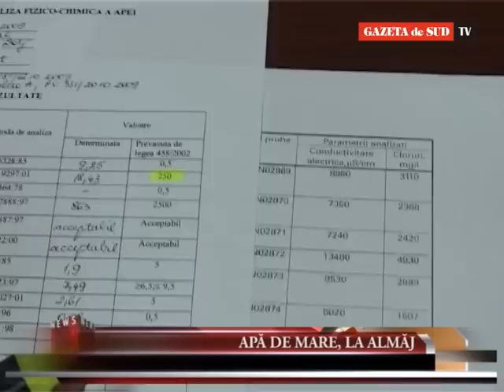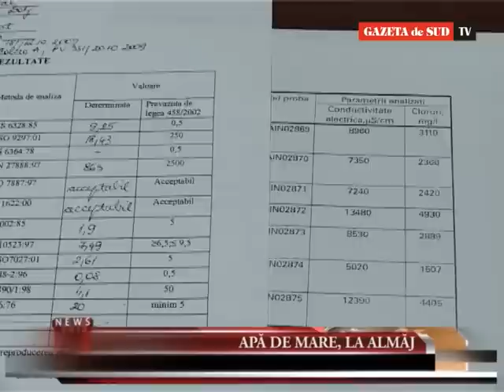Apă de mare, la Almăj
Locuitorii comunei doljene Almăj au o problemă cu apa din fântâni.